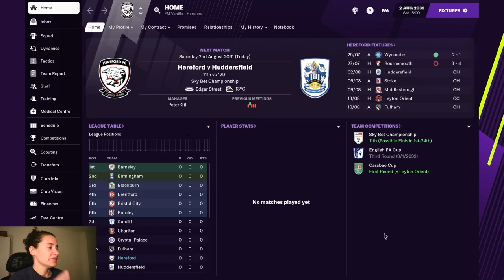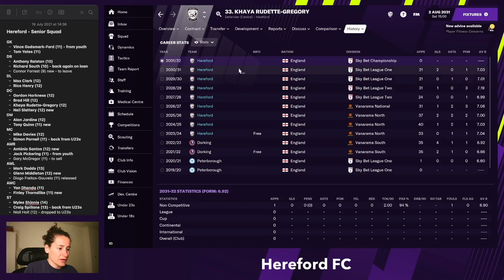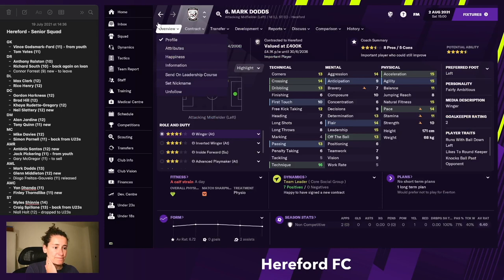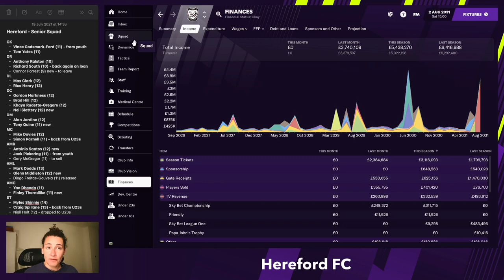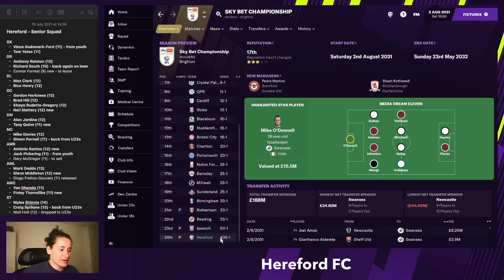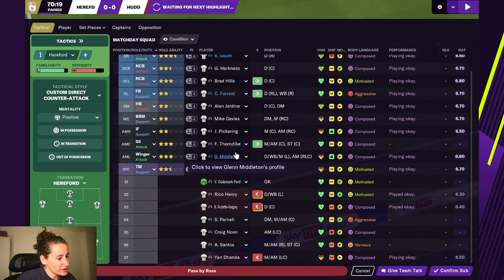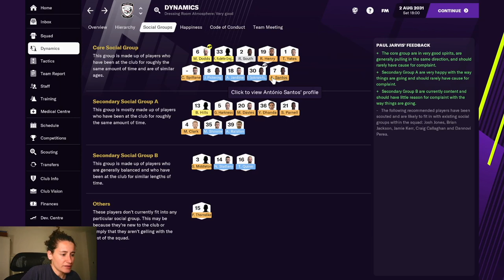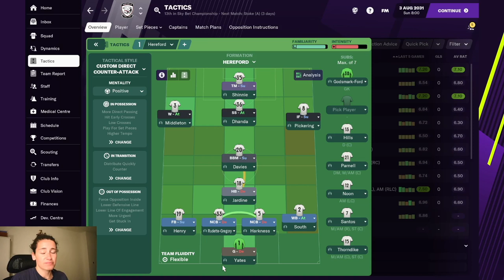CHAMPIONSHIP! Hereford FC - #49 | Football Manager 2021